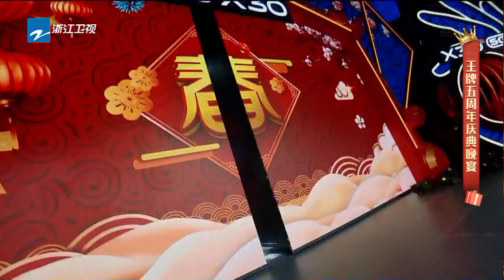沈腾：综艺之神本体 一个搞笑界神一样的男子&行走的笑点制造机 我们永远的王牌大家长！《王牌对王牌5》沈腾精彩回顾 EP12 [浙江卫视官方HD]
王牌五周年！王牌家族 沈腾 期待明年我们再相遇！“腾哥，我们爱你哟”~